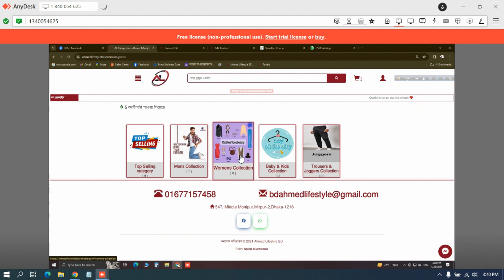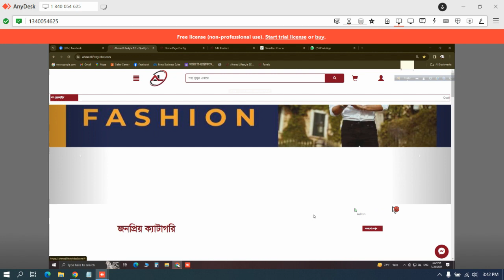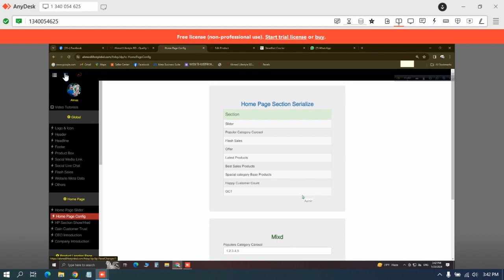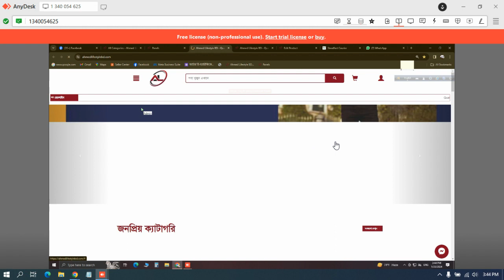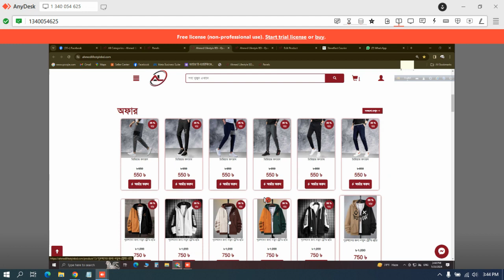support#27 to ahmed lifestyle for customize popular catagory carosol Spider eCommerce Website onl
"Maximizing Engagement: Customizing Popular Category Carousels for Ahmed Lifestyle with Spider eCommerce"

Welcome back to Spider eCommerce's SEO-friendly YouTube tutorials! Today, we're excited to dive into the world of customizing popular category carousels for Ahmed Lifestyle's online store. If you're ready to elevate your website's visual appeal and drive engagement, you're in for a treat!

In this comprehensive guide, we'll walk you through the process of creating and customizing captivating carousels to showcase Ahmed Lifestyle's most sought-after product categories. With the power of Spider eCommerce's intuitive platform, you'll be able to effortlessly transform your website into a captivating shopping destination.

**Step 1: Access Your Spider eCommerce Dashboard**
First things first, log in to your Spider eCommerce website's backend to access the customization options. Navigate to the section dedicated to homepage or category displays, where you'll find the tools to customize your carousels.

**Step 2: Identify Your Top Categories**
Take a deep dive into your sales data and customer insights to pinpoint Ahmed Lifestyle's top-performing categories. These are the categories that resonate most with your audience and drive significant engagement and conversions.

**Step 3: Craft Compelling Visuals**
With your top categories in mind, it's time to craft visually stunning images or icons to represent each one. Ensure that your visuals align with Ahmed Lifestyle's brand identity and convey the essence of each category effectively.

**Step 4: Customize Carousel Settings**
Next, customize the settings for each carousel to enhance its functionality and appeal. Experiment with options such as autoplay, navigation styles, transition effects, and speed to create an immersive browsing experience for your customers.

**Step 5: Integrate on Your Homepage**
Once your custom carousels are ready, seamlessly integrate them into your homepage layout. Strategically position the carousels in high-traffic areas to maximize visibility and encourage exploration of your popular categories.

**Step 6: Test and Fine-Tune**
Before going live, thoroughly test your custom carousels across various devices and browsers to ensure optimal performance. Solicit feedback from users and leverage analytics to identify any areas for improvement. Fine-tune your designs and settings as needed to deliver an exceptional user experience.

**Step 7: Monitor Performance**
After launching your custom carousels, keep a close eye on performance metrics such as click-through rates, bounce rates, and conversion rates. Use this data to gauge the effectiveness of your carousels and make data-driven decisions to further optimize engagement and conversion.

By following these steps, you'll be able to customize popular category carousels for Ahmed Lifestyle's Spider eCommerce website with confidence. These dynamic carousels will not only enhance the aesthetic appeal of your website but also drive meaningful engagement and ultimately boost sales.

Here's to unlocking the full potential of Ahmed Lifestyle's online store!